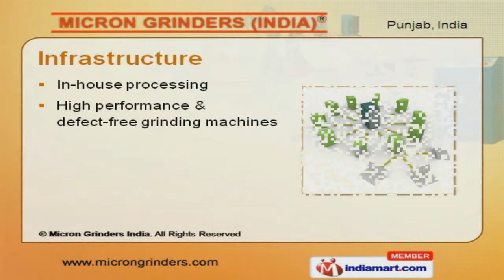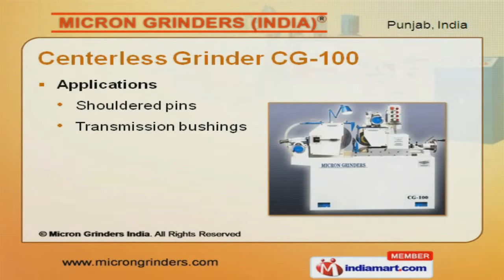Centerless Grinder CG-100 by Micron Grinders India, Ludhiana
Welcome to Micron Grinders India, Manufacturer and Exporter of Center less, Precision Center less and Cylindrical Center less Grinders. Wide market presence, latest technology and skilled technicians have helped us to earn clients across the globe. Customization, timely deliveries and effective of after-sales support help us to attain an enviable position in the industry. Our infrastructure comprise of in-house processing, grinding and lathes milling machines. We serve to industries like Auto Parts, Bearing, Bush and others. We offer a wide array of Center less Grinder CG-100, HCG-200 and HCG-100.Our Center less Grinder CG-100 are best in the industry.Center less Grinder HCG-200 offered by us are widely acclaimed in the market. Our Center less Grinder HCG-100 are widely applicable in Aerospace Fasteners.